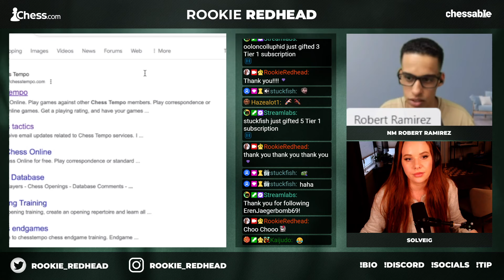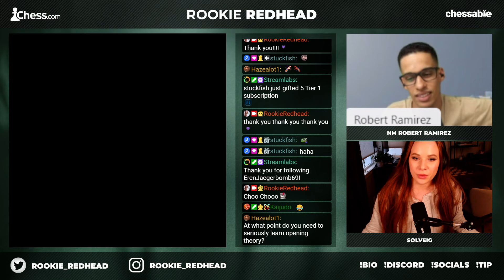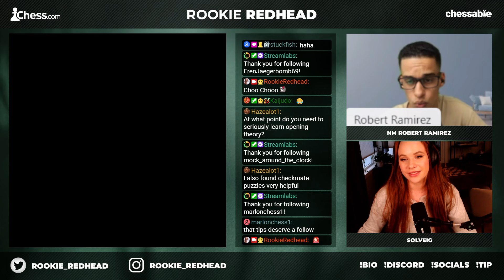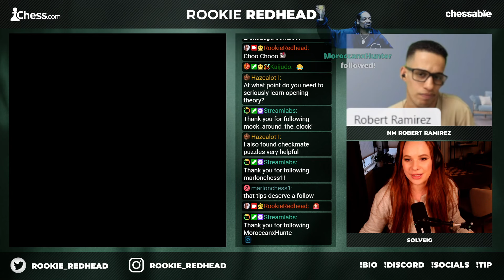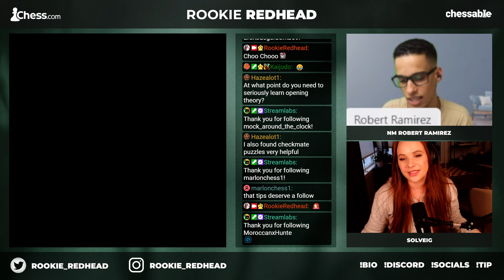PAWN BREAKS with NM Robert Ramirez - BREAKING 1000 Chessable Course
This recording is from the recurring chess lessons we do for my Chessable students who have purchased Breaking 1000 ♟️💛 We have an active course forum where students request streams to supplement the course. Here, we are diving deeper into Pawn breaks. However, there will be something for everyone to learn, not only those looking to break 1000.